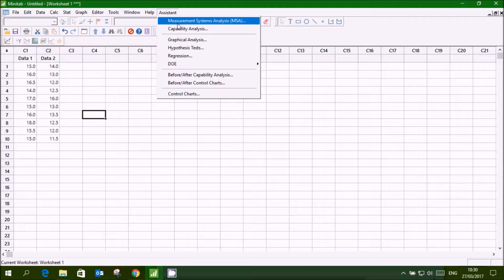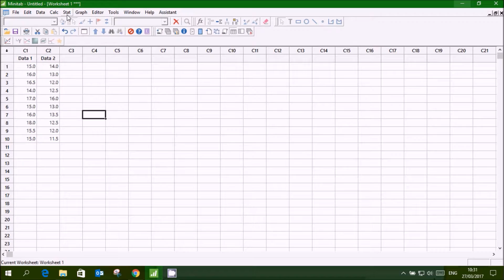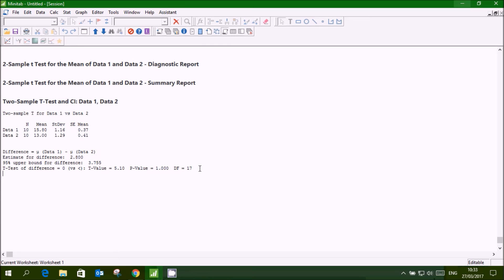2 Sample Mean Test | Hypothesis Test | Minitab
Use this Important tool to perform below analysis.

1. Determine whether the means of two independent groups differ.
2. Calculate a range of values that is likely to include the difference between the population means.

使用这个重要的工具来执行下面的分析。

1.确定两个独立小组的手段是否不同。
2.计算可能包含人口均值之间差异的一系列值。

请喜欢和订阅此视频和频道的更多更新。

Verwenden Sie dieses wichtige Tool, um die Analyse durchzuführen.

1. Bestimmen Sie, ob sich die Mittel zweier unabhängiger Gruppen unterscheiden.
2. Berechnen Sie eine Reihe von Werten, die wahrscheinlich die Differenz zwischen den Populationsmitteln einschließen.

この重要なツールを使用して、以下の分析を実行します。

1. 2つの独立したグループの手段が異なるかどうかを判断する。
2.母集団平均の差を含む可能性が高い値の範囲を計算する。

このビデオとチャンネルを購読してさらに更新してください。
Utilisez cet outil Important pour effectuer l'analyse ci-dessous.

1. Déterminez si les moyennes de deux groupes indépendants diffèrent.
2. Calculer une gamme de valeurs susceptibles d'inclure la différence entre les moyennes de population.